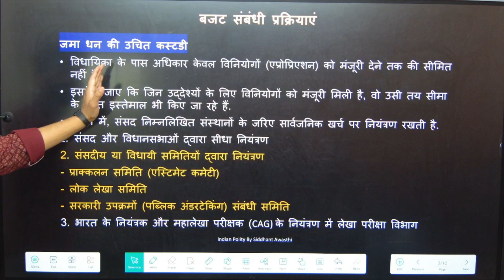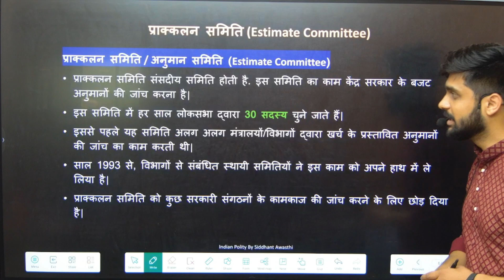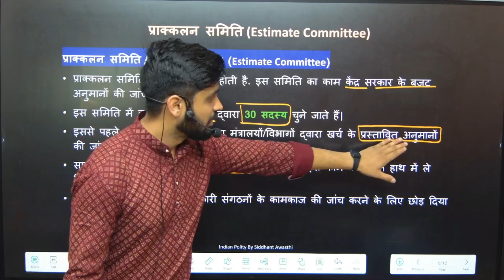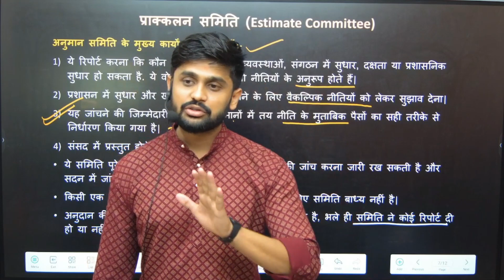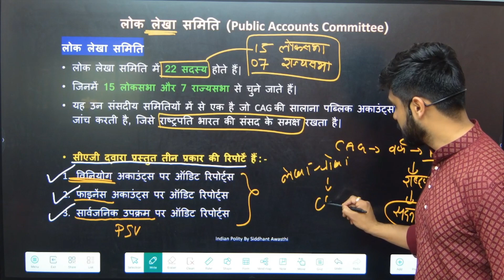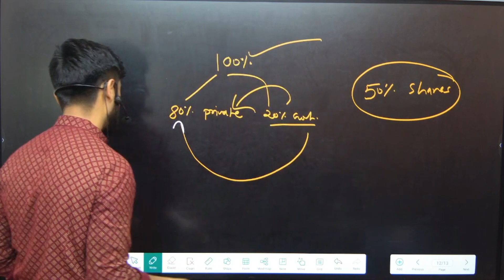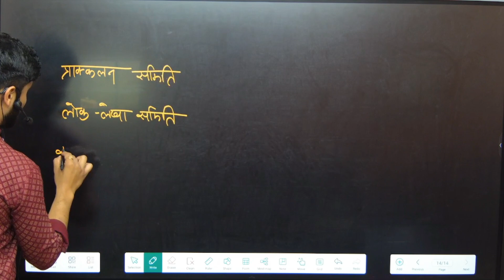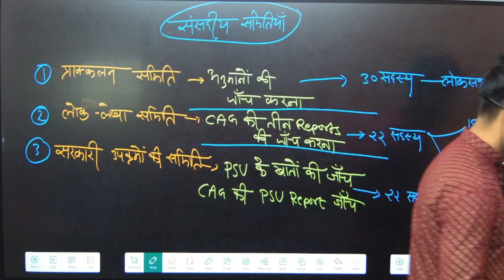संसदीय समितियाँ । प्राक्कलन,लोक लेखा,सरकारी उपक्रम समिति । Parliamentary Committees | Siddhant Sir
Taksh Academy
Address : Taksh Academy, Mandla, 481661, Madhya Pradesh